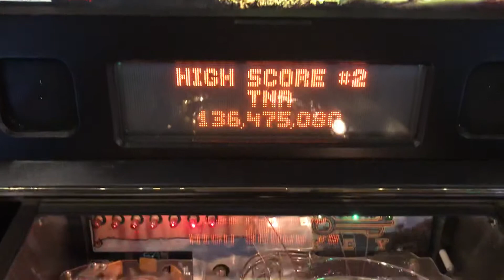Pirates of the Caribbean Pinball Machine Backglass - Translite - Playfield - Stern Pinball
This video is a quick look of the Pirates of the Caribbean pinball machine backglass and playfield by Stern Pinball.

Video presented by your neighborhood Arcade and Pinball Talk Guy, Nathan Nicholson